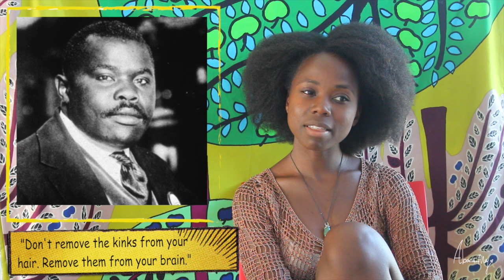Decolonization: It´s not just hair (14/30)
Hey guys, welcome to another video in my September challenge-  Where I´ll be challenging myself to make a video everyday under 3min for all of September (lol, that´s why it´s a challenge because I love me a long *ss video :P)

Big love

M.

Other channels doing 30 videos in September :)